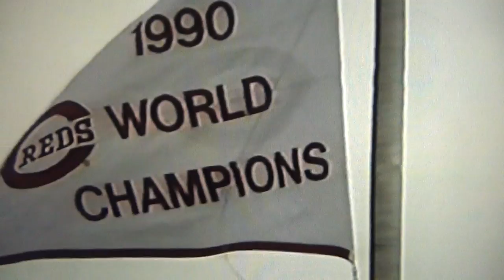Cincinnati Reds Mascot Schottzie Gets Biggest Wordl Series Ring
The Cincinnati Reds gave out their 1990 World Series Champion rings to all of their players including Eric Davis, Barry Larkin, Chris Sabo, Mariano Duncan, Jose Rijo, Rob Dibble, Randy Myers